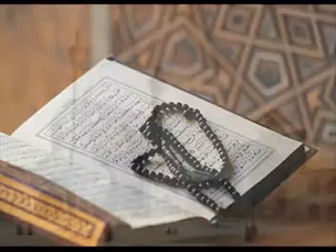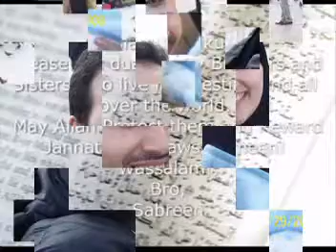Mostafa & Zain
Deen al islam is a beautiful song,watch & u will see.